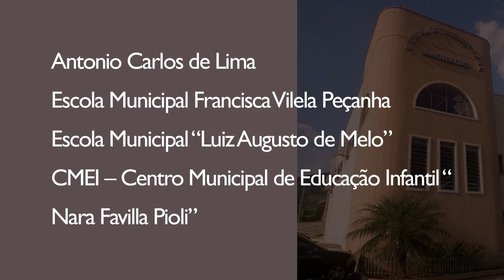Projeto “Vereador de olho nas Escolas”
Recentemente foi aprovado na Câmara Municipal o projeto “Vereador de olho nas Escolas”. Através dessa iniciativa os vereadores ficam responsáveis por avaliar as condições do ensino municipal.